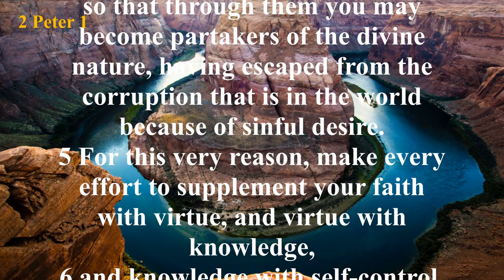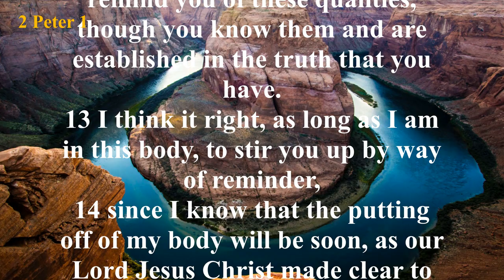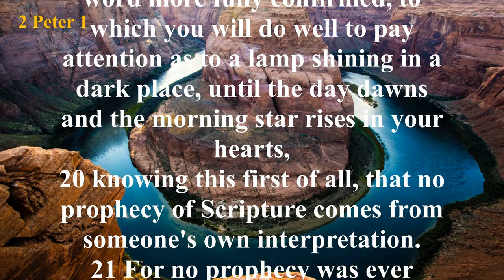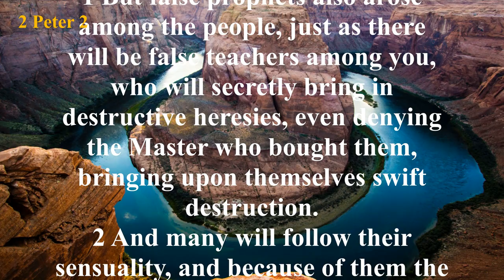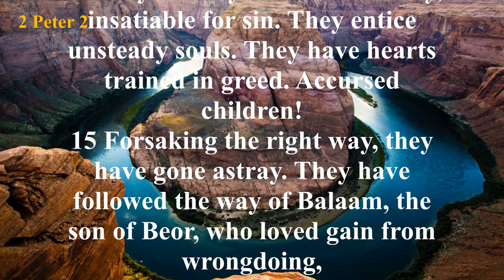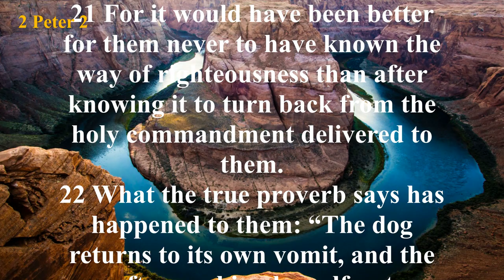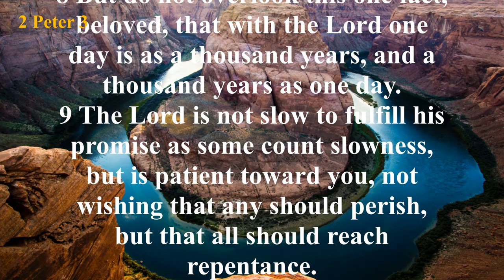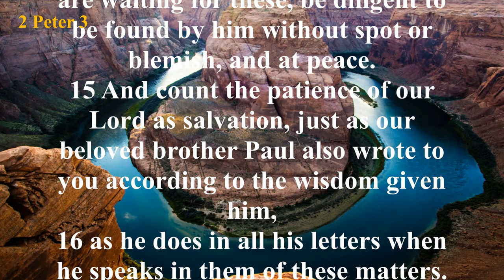The Book of 2 Peter (ESV) | Full Audio Bible with Text by Max McLean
Summary: Knowing that his time was short (2 Peter 1:13-15) and these churches faced immediate danger (2 Peter 2:1-3), Peter called upon the readers to refresh their memories (2 Peter 1:13) and stimulate their thinking (2 Peter 3:1-2) so that they would remember his teaching (2 Peter 1:15). He challenged the believers to become more mature in their faith by adding to it specific Christians virtues, thereby becoming effective and productive in their knowledge of Jesus Christ (2 Peter 1:5-9). The Old and New Testament writers were set forth as their authority for their faith (2 Peter 1:12-21, 3:2, 3:15-16). Peter desired they become strong in their faith to withstand the false teachers that had crept in and adversely affected the churches. In his denunciation of them, he described their conduct, their condemnation, and their characteristics (2 Peter chapter 2), and also that they ridiculed the Lord’s Second Coming (2 Peter 3:3-7). For the Christians, Peter taught that the Second Coming is the incentive for holy living (2 Peter 3:14). After a final warning, Peter again encouraged them to grow in the grace and knowledge of their Lord and Savior Jesus Christ. He concluded with a word of praise to his Lord and Savior (2 Peter 3:18).